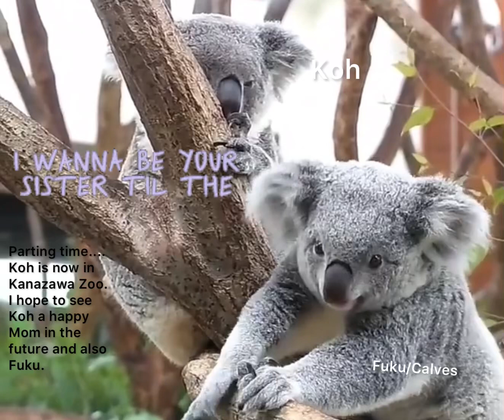Koalas: Koh & Fuku Goodbyes/Till We Meet Again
Saitama Zoo Japan Koalas